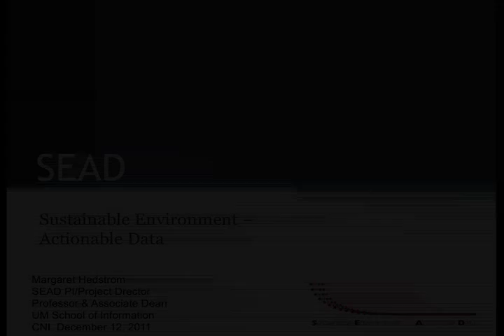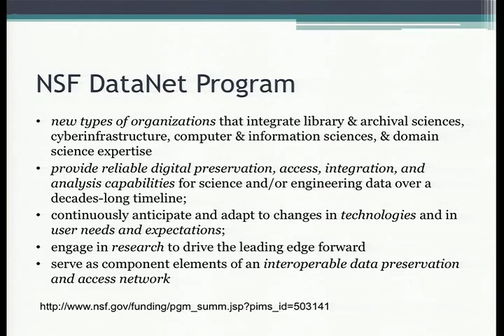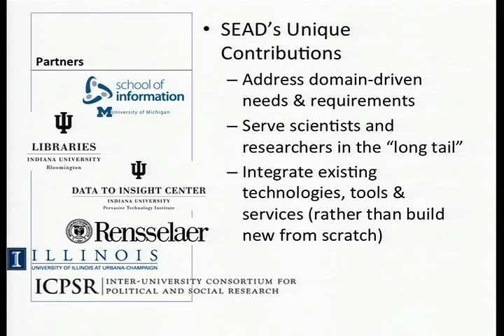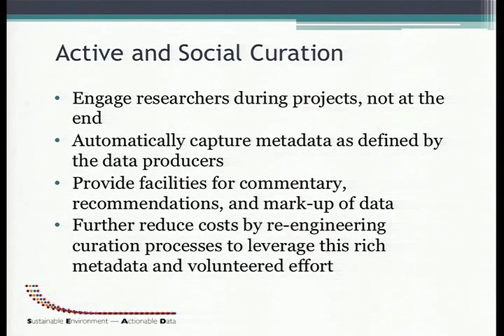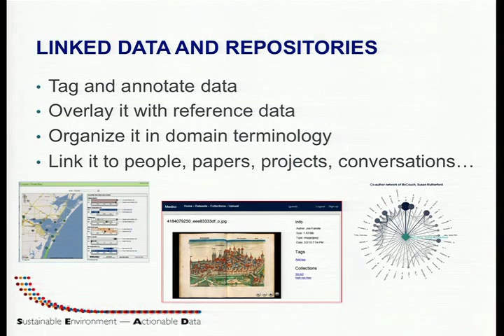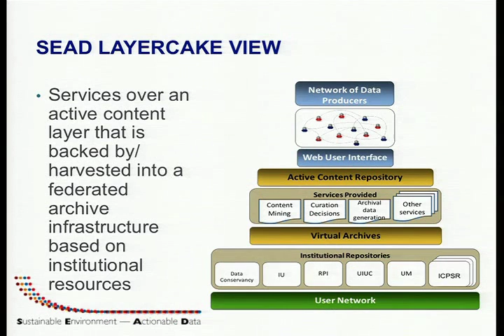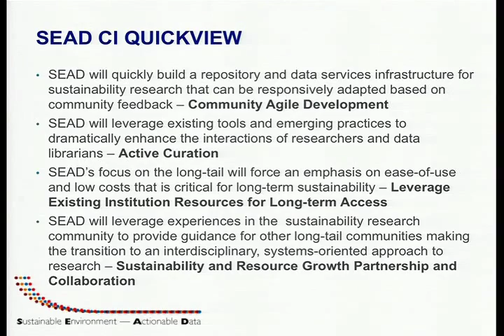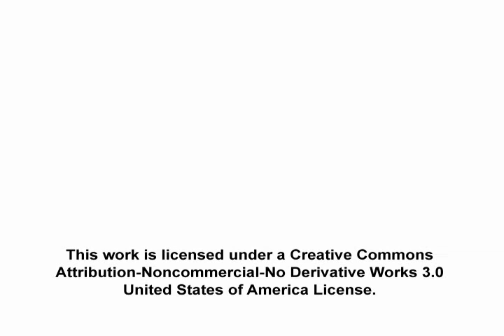CNI: An Overview of the NSF DataNet Funded Sustainable Environments-Actionable Data Project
Margaret Hedstrom
Professor of Information

Robert H. McDonald
Associate Director Data to Insight Center and Associate Dean of Libraries
Indiana University

An Overview of the National Science Foundation
DataNet Funded Sustainable Environments-Actionable Data Project

Arlington, Virginia